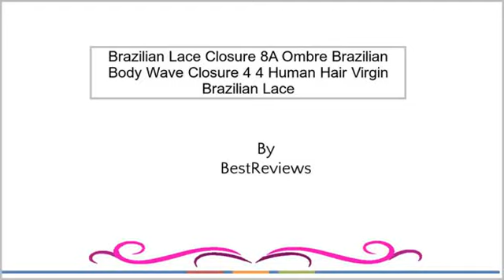Brazilian Lace Closure 8A Ombre Brazilian Body Wave Closure 4*4 Human Hair Virgin Brazilian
Brazilian Lace Closure 8A Ombre Brazilian Body Wave Closure 4*4 Human Hair Virgin Brazilian Lace Closure 1B 4 27 Good Quality